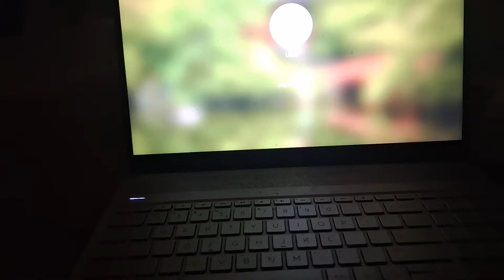vlog : codzienność / koty sąsiadów